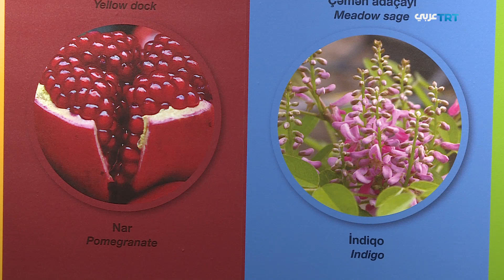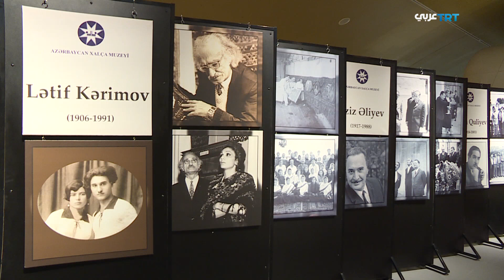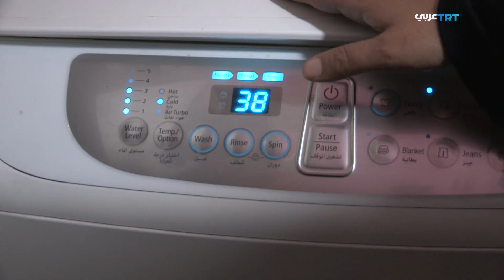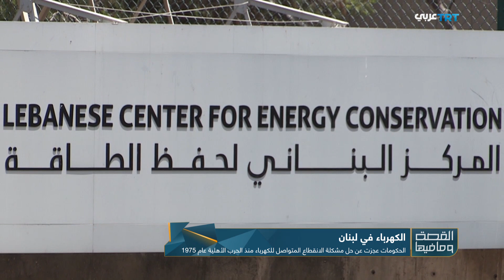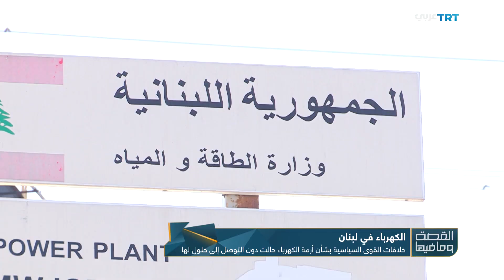القصة وما فيها | 4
في هذه الحلقه الجديدة من برنامج القصة وما فيها . ونتعرف من خلالها إلى
نبتةِ القات المخدرةِ الشهيرة في اليمن ..زراعتِها .. وتعاطيها  .. وتأثيرِها ..وتَكلِفَتها
ومن أذربيجان .. نتعرف إلى فن نسج السَّجاد وأنواعه خصوصا سَجادةَ قره باغ
أما قصتنا من تركيا .. فإنها ستذهب للبحث عن السمك التركي المنتشر على موائد سبعين دولة
وقبل ختام حلْقتنا.. سنتوقف عند أزمة لبنان منذ عقود.. الكهرَباء